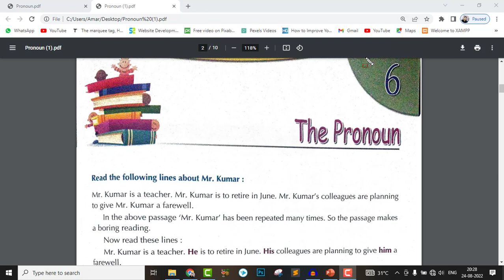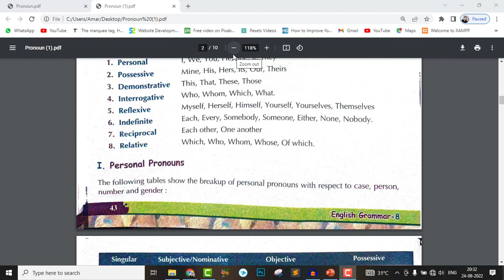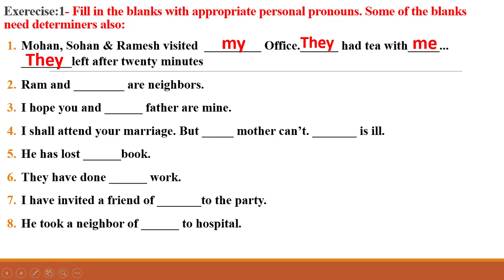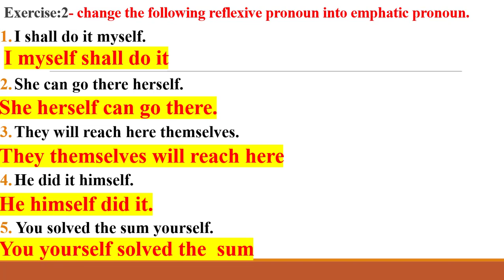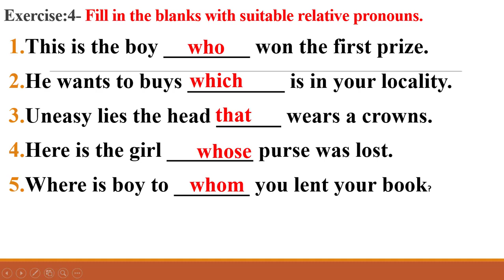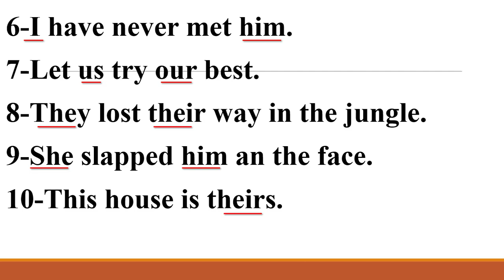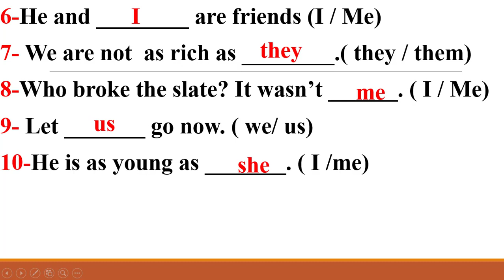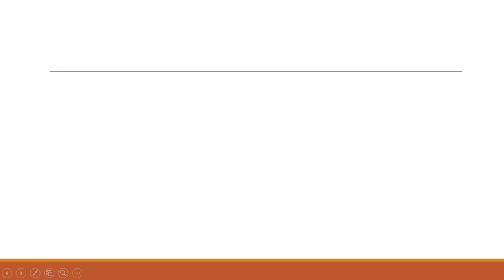Class 8 || Prachi English Grammar || Chapter 6 || Pronoun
Hello students, in this video we will discuss the exercise of chapter 6 of Prachi English grammar class 8th (Prachi )
In this lecture, we tried to explain each & every topic with all the exercises.
Hope it will help you in completing your exercise.